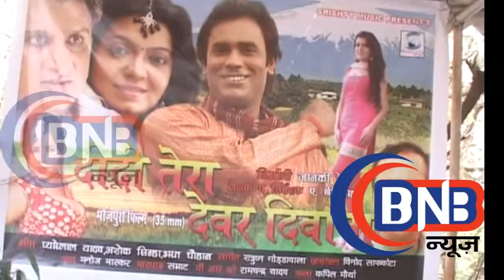Didi Tera Devar Deewana | Upcoming Bhojpuri Movie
Watch Muhurat of the Bhojpuri film "Didi Tera Devar Deewana".